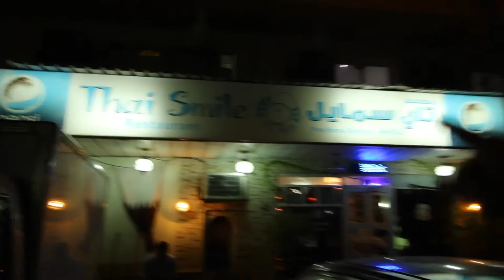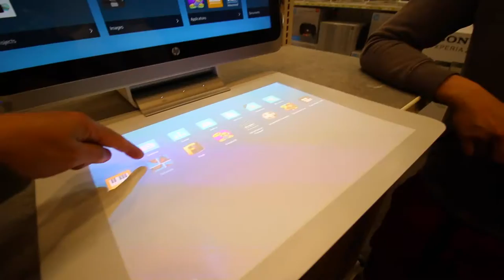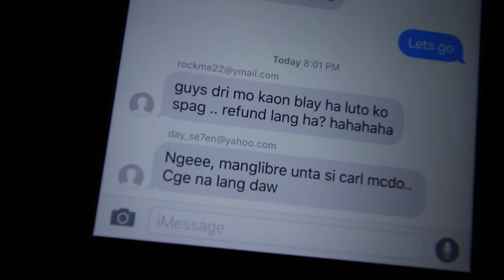Jarir Bookstore (Watch in HD)